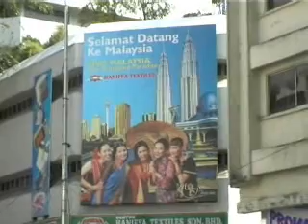Kuala Lumpur - Malaisie